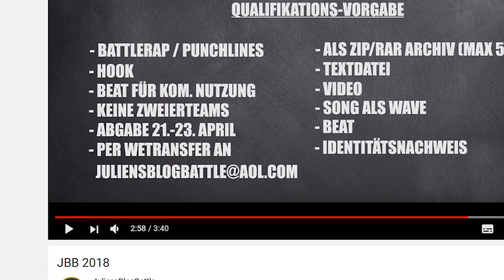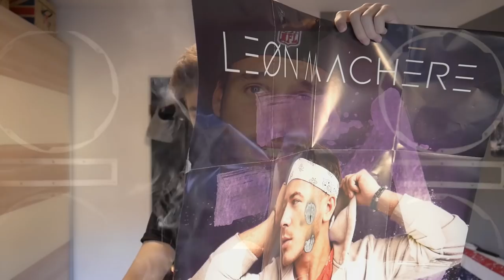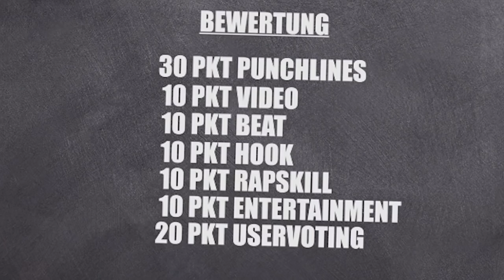JBB 2018 - So KÖNNTE es gerettet werden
Heute gibt es mal meine Antwort auf die Frage ob das JBB 2018 noch gerettet werden kann!

*Mein Mikrofon

*Mein Kamera Mikrofon